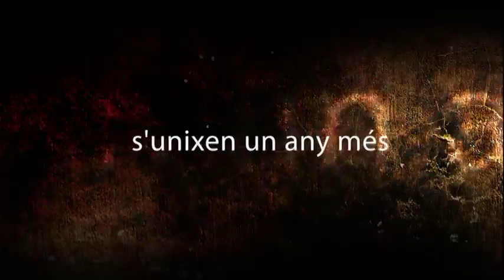Qüestió de Força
Video de presentaciò del projecte "Qüestió de Força" de Lorenzo i Sergio Fandos en diseny de Carlos Sanz.